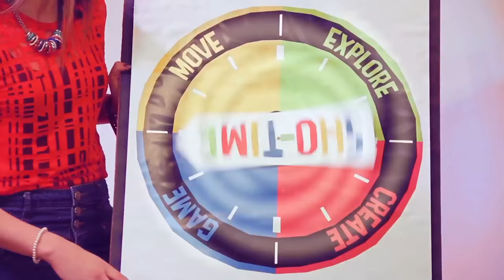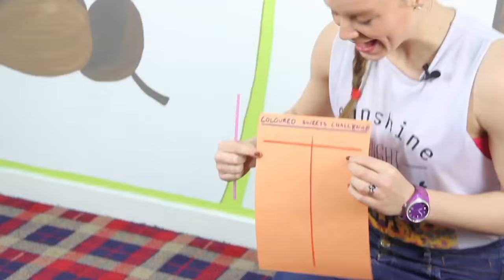Sho-Time: Kids TV Show Trailer